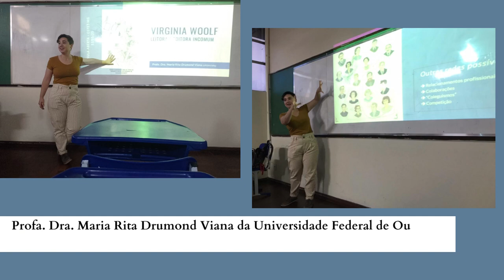Virginia Woolf: uma leitora e editora incomum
11-05 Em parceria com a dra. Adriana Sales, professora do CEFET-MG, que ministra a disciplina Escritoras Inglesas, para o curso de Letras – Tecnologias de Edição, o Aula Aberta contou com a palestra da convidada a Profa. Dra. Maria Rita Drumond Viana, da Universidade Federal de Ouro Preto. Com o tema Virginia Woolf: uma leitora e editora incomum, a pesquisadora contou um pouco sobre a vida de Virgínia Woolf, trazendo um panorama a respeito das relações sociais, pessoais e profissionais dessa escritora como editora da Hogarth Press, uma pequena editora britânica fundada durante a ascensão modernista do século XX.